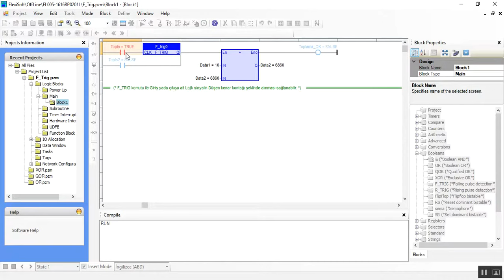Booleans - F_Trig (Düşen Kenar Tetikleme)